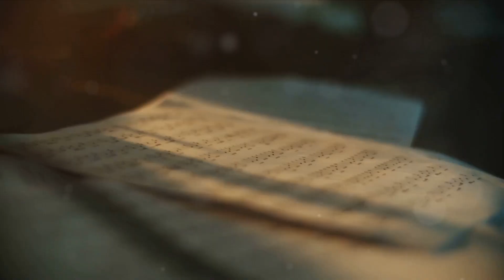The Impact of Soundscapes on Cognitive Function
In our daily lives, we are constantly surrounded by a myriad of sounds, from the gentle rustling of leaves to the relentless hum of city traffic. These soundscapes do more than just fill the background of our routine; they actively shape our brain's ability to process information, learn, and even maintain mental well-being. Here we explore how different sound environments can either enhance or impede our cognitive capabilities. Drawing from the latest neurological research and case studies, we uncover the intricate relationship between auditory stimuli and brain function.